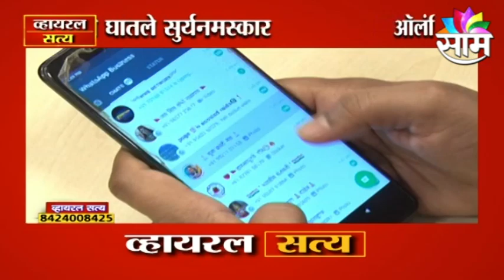Surya Namskar By The Japanese | जपानी लोकांनी घातले सूर्यनमस्कार ; पाहा हा व्हिडिओ